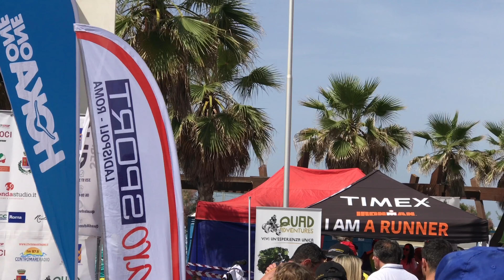Runday Ladispoli 9 / 6 / 2019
La Mia seconda Gara competitiva dopo l’infortunio